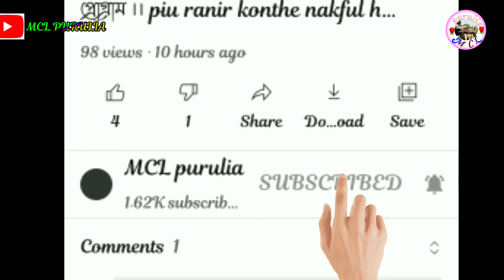Ami Jani Na Ganer Vasa || Raja Mukherjee New Song || New Purulia Stage Program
BADAL PAL STAGE PROGRAM

SINGER - RAJA MUKHARJEE

SONG - AMI JANI NA GANER BHASA AMI SONABO MONER ASA